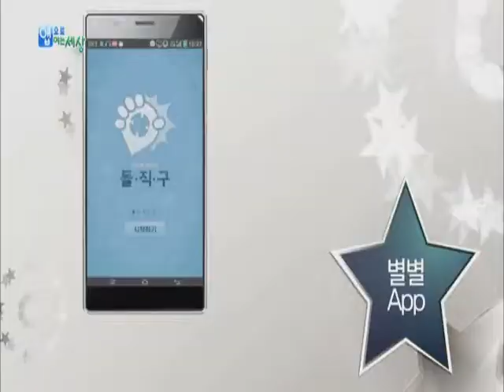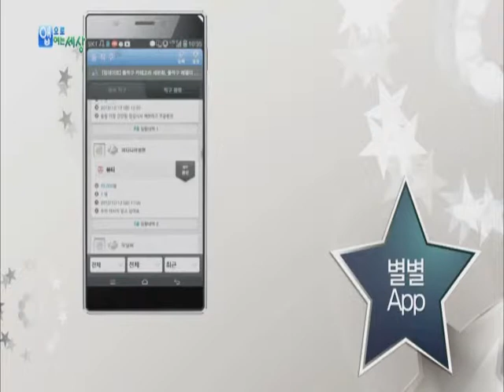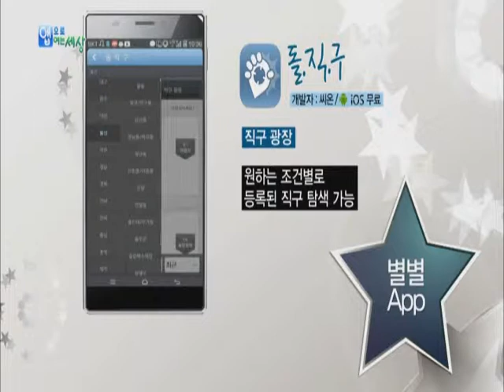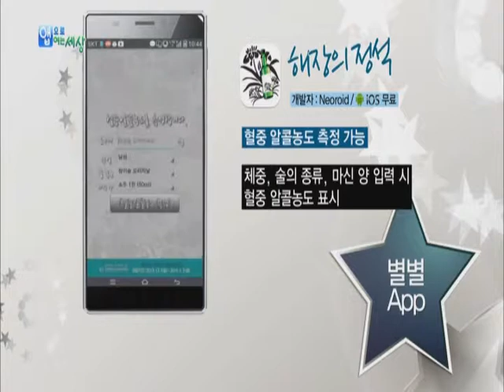앱으로여는 세상(돌직구,해장의정석)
* 별별앱 : 의료도우미 앱 2종
 - 돌직구
 - 해장의 정석